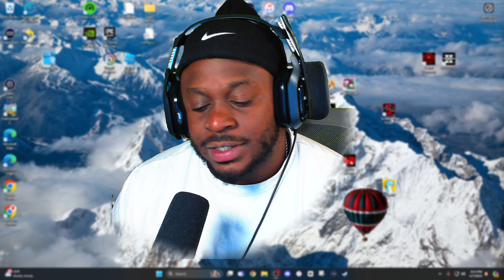This ULTRA-REALISTIC Horror Game Can HEAR MY MIC!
Silent Breath is a new ultra realistic horror game about a detective finding missing people in a forest. The catch is. they can hear me when I speak. This game is terrifying!

GOD BLESS